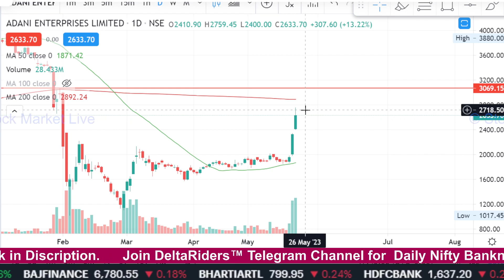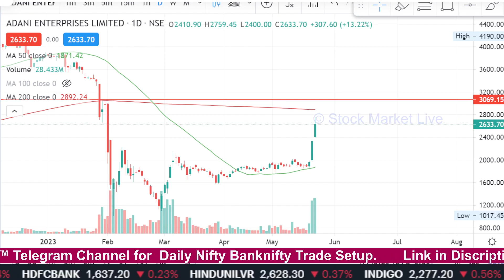ADANI Enterprises tomorrow target,Analysis/adani enterprises latest news,Adani Share News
1. आप भी बने इंटेलिजेंट इन्वेस्टर
2. The Intelligent Investor (English)